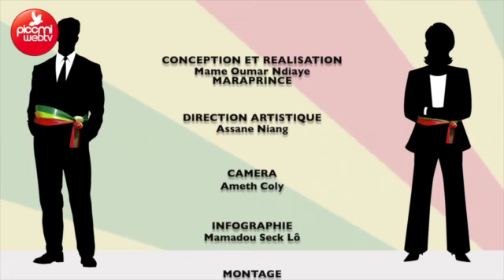LOCALES 2014 - Cheikhou Oumar Sy : MOI MAIRE de Golf Sud